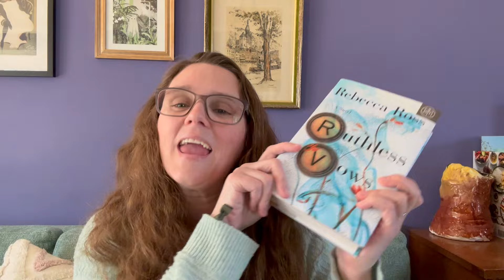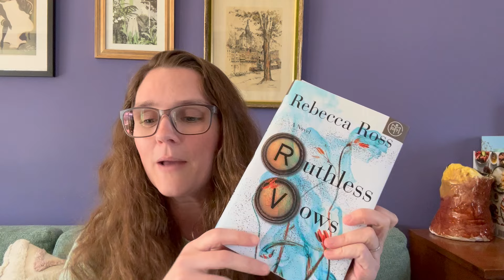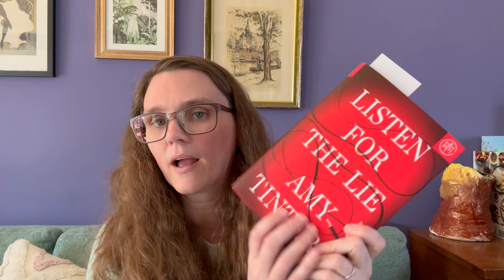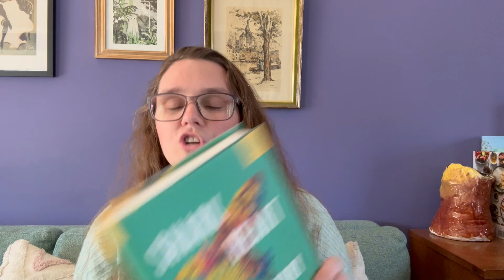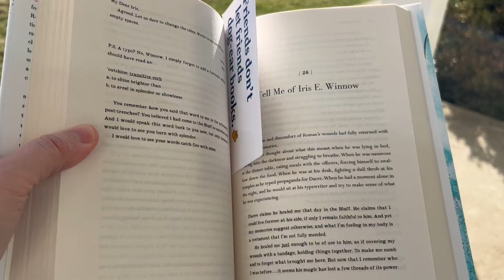READING VLOG + COVER REVEAL: Ruthless Vows, some romance, and a big announcement!!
The Star-Spangled Weekend by Lucy Hudson

My books:
Stealing His Mate (Wolves of Luven, #3)

Waiting for His Mate (Wolves of Luven, #2)

Finding His Mate (Wolves of Luven, #1)